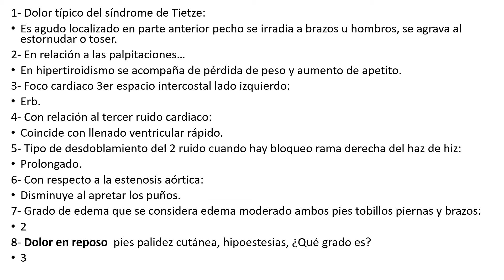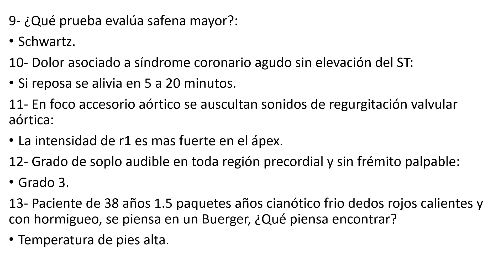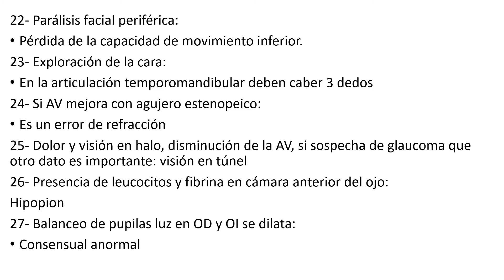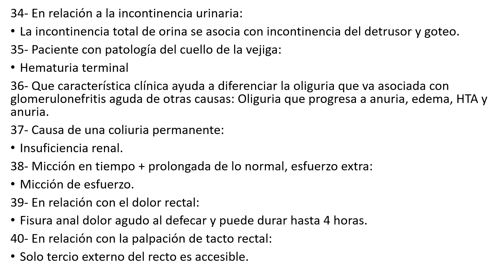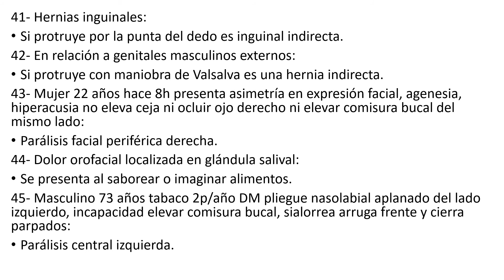EXAMEN PROPEDEUTICA CLINICA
Banco de preguntas para propedéutica médica/semiología

Pueden pausar el video para tener más tiempo ;)